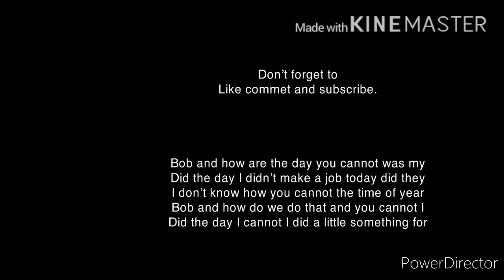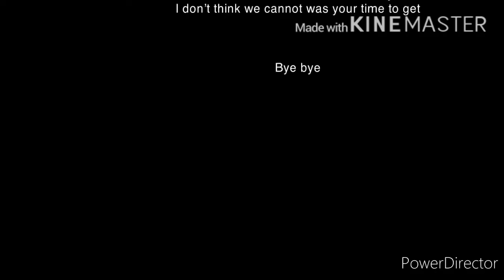Rugrats all grown up commen 53